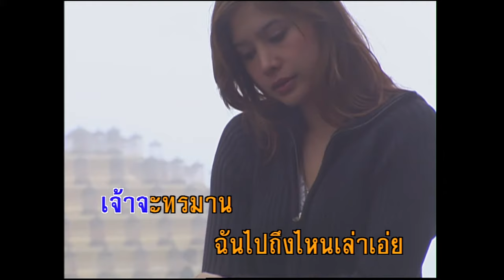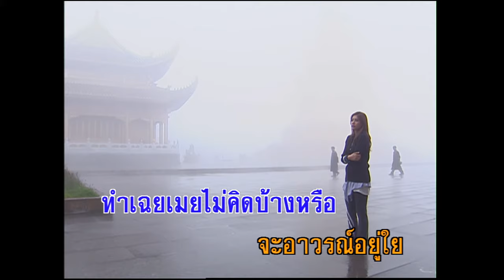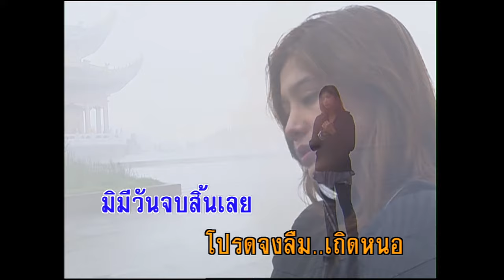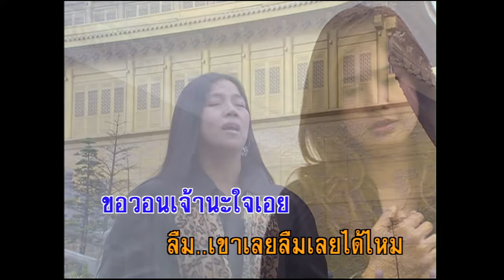ใจนะใจ ไพจิตร - อักษรณรงค์ (KARAOKE)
เพลง ใจนะใจ
ขับร้องโดย : ไพจิตร อักษรณรงค์
คำร้อง/ทำนอง : มนตรี ผลพันธิน

โอ้ใจเอ๋ยโอ้ใจ เมื่อไรจะลืมเขานั่น เฝ้าแต่คอยใฝ่ฝัน
มิมีวันจบสิ้นเลยเจ้าจะทรมาน ฉันไปถึงไหนเล่าเอย
ทำเฉยเมยไม่คิดบ้างหรือ
จะอาวรณ์อยู่ใย คิดถึงทำไมนะเจ้า
ไม่ใช่มีแต่เขา แค่เพียงคนเดียวเมื่อไหร่
เมื่อเขานั้นไม่รัก แล้วจะไปรักทำไม
ลืมเขาไปลืมไปเถิดหนา จำได้ไหมเขาทำเพียงใดกับเรา
ยังมัวเมารักเขาไม่ยอมเลิกรา เจ็บปวดมากี่หนฝืนทนมากี่ครา
จนน้ำตาไม่มีร้องไห้
มิมีวันจบสิ้นเลย โปรดจงลืมเถิดหนอ
ขอวอนเจ้านะใจเอย ลืมเสียลืมลืมเลยได้ไหม
จำได้ไหมเขาทำเพียงใดกับเรา ยังมัวเมารักเขาไม่ยอมเลิกรา
เจ็บปวดมากี่หนฝืนทนมากี่คราจนน้ำตาไม่มีร้องไห้
ขอวอนเจ้านะใจเอย ลืมเขาลืมเลยได้ไหม
โปรดจงลืมเถิดหนอ